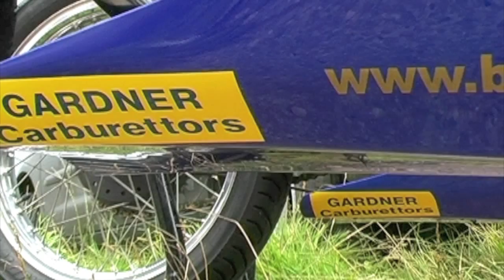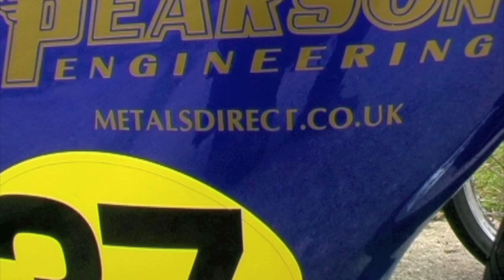Clive Ling Goldstar Seeley C.R.M.C. Racer No 37 Sponsors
PEARSON ENGINEERING
METALSDIRECT.CO.UK
GARDNER CARBURETTORS
MOZEL-GRAPHICS.COM